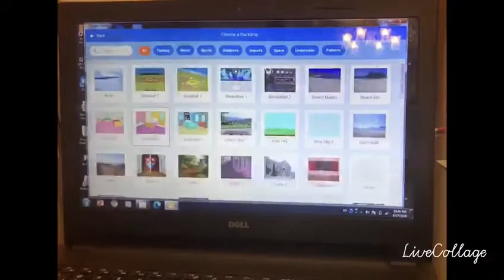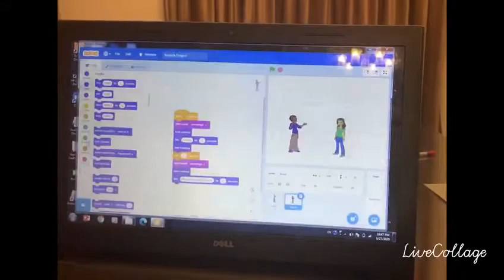Mariam mohamed abd-elmotlb story (7)